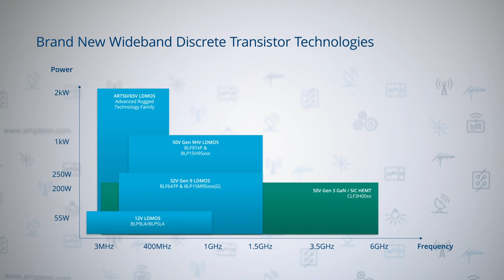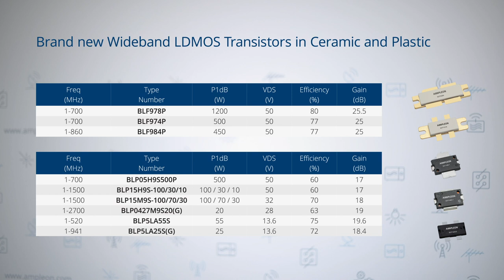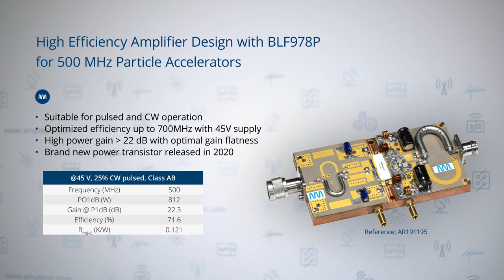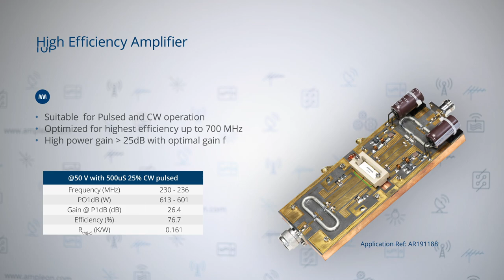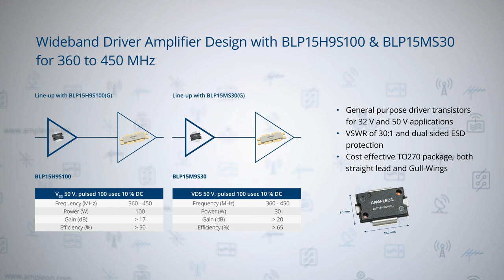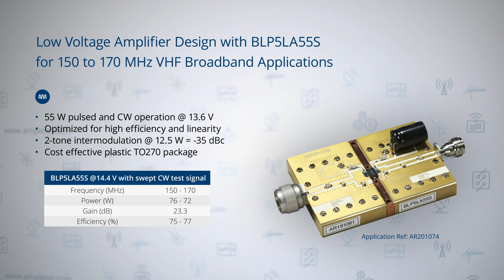LDMOS Wideband RF Power Solutions​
Ampleon offers the industry’s most comprehensive portfolio of 12 V, 32 V and 50 V broadband LDMOS amplifiers, capable of continuous wave (CW) and pulsed signal operation over the entire frequency band from HF to 1500 MHz.

our experts share their views, give insights into latest trends and developments, touch upon extreme requirements, highlight different architectures and outline the portfolio Ampleon offers to address today’s challenges.

Get in touch with our Sales team or our Distribution partners if you need support or have any further questions.